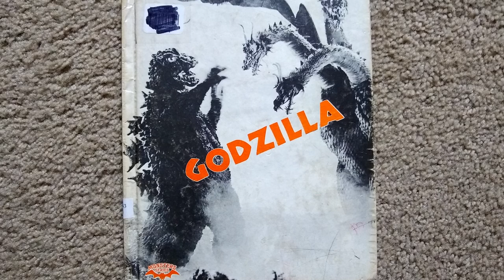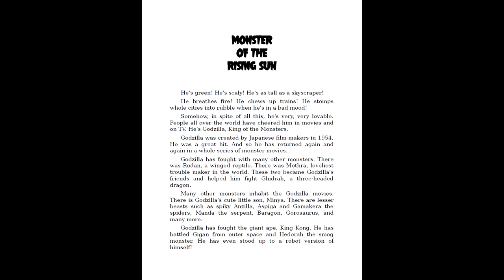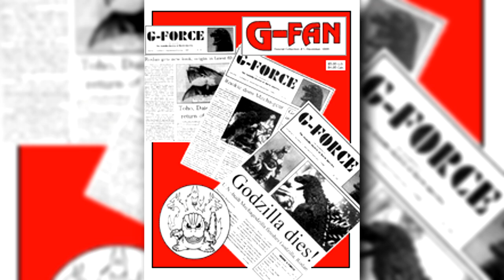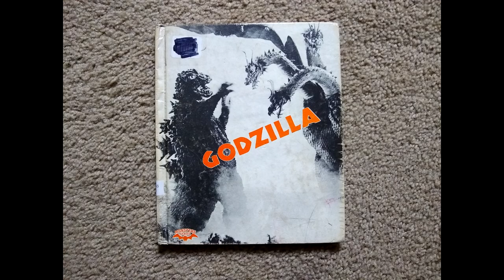Godzilla Crestwood House Book / A first book for many older fans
The Godzilla Crestwood House book was one of the first books that many older Godzilla fans like myself got to look at as a kid.  It was an amazing series, that had some errors, but I say they should be excused for the times.  Lets take a look at the book!